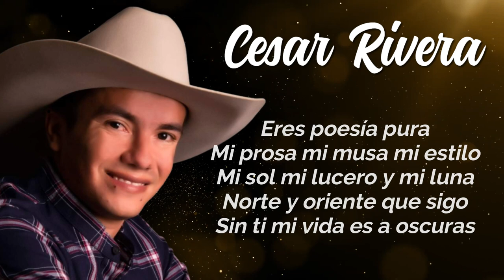NI EL TIEMPO NI LA DISTANCIA CESAR RIVERA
Ni el Tiempo ni la Distancia- CESAR RIVERA (Video Lyric)

Tema oficial de CesarRivera,  “Ni el Tiempo ni la Distancia” (C) 2021